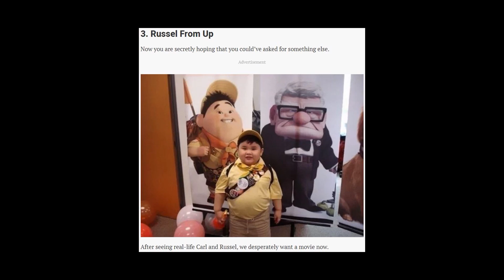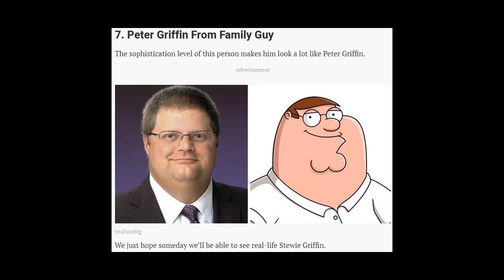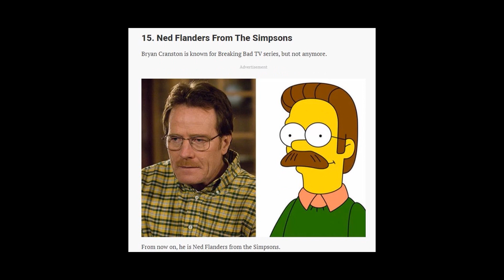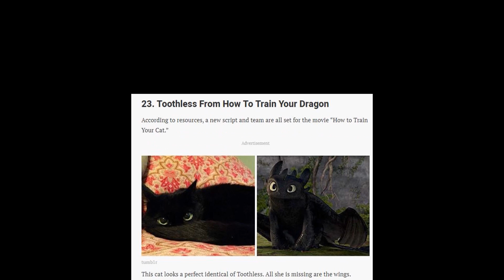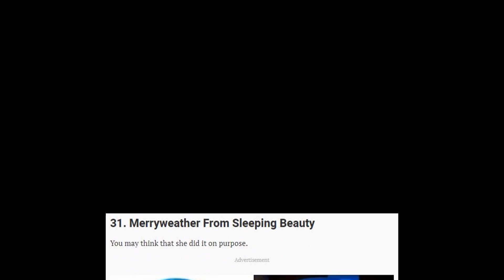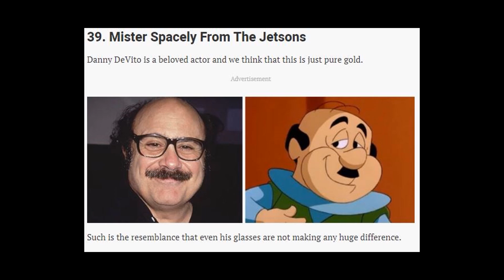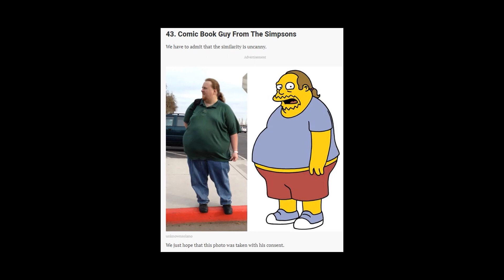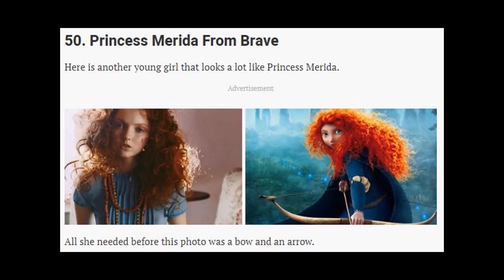50 Real People Who Look Like Your Favorite Cartoons Character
50 Real People Who Look Like Your Favorite Cartoons Character